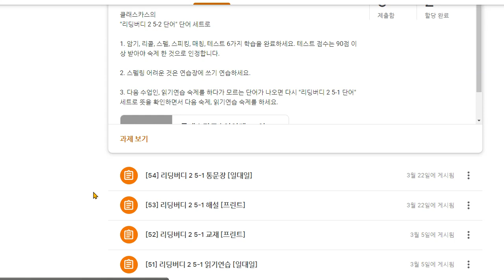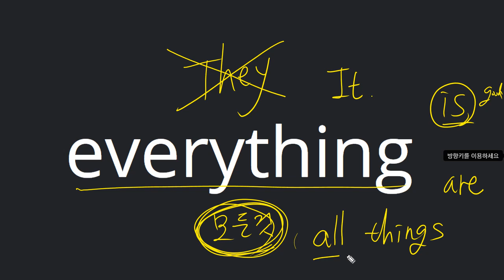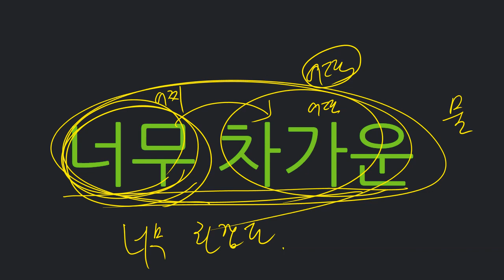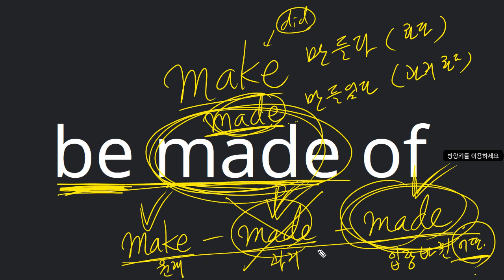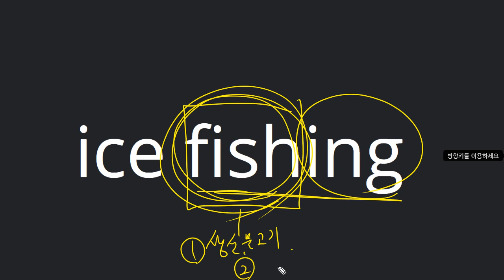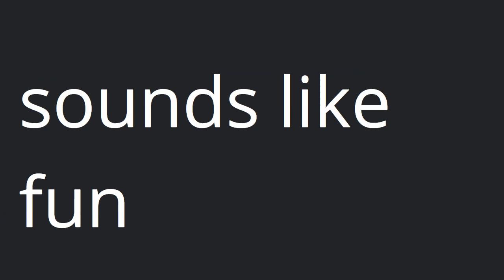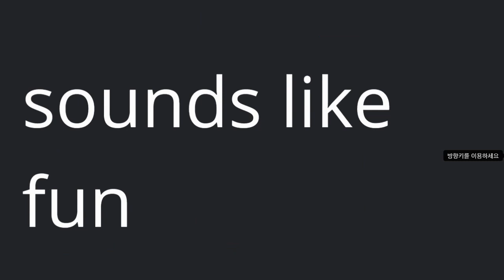백민철 2021 06 08 단어 말하기 성취도 100